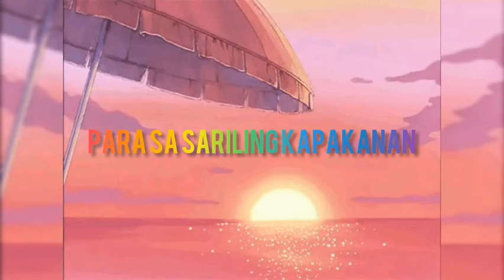IMAHE LYRICS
Cover by: Princess May Oledan
Paos po pero kanta parin haha